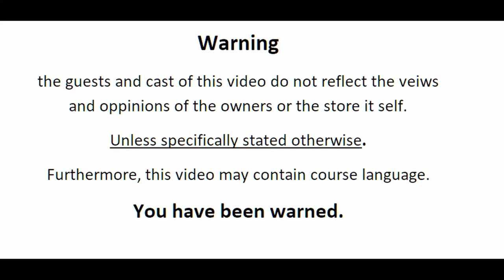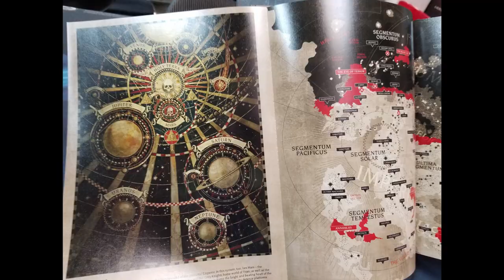Wizden Unboxing: INDOMITUS LIMITED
Bryce and will open the Indomitus box for all of you to see. Along with chats about  9th. Details on release and pricing in video.

** All Pricing, release dates, product info is set by GWS Policys**